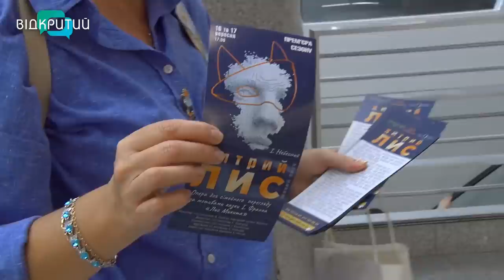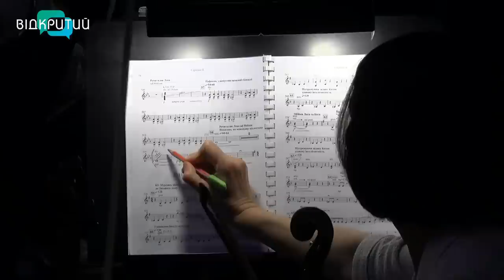У Дніпрі показали флешмоб-присвяту прем’єрі опери «Хитрий Лис»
Заспівали у натовпі людей серед білого дня. У торговому центрі Дніпра показали театралізований флешмоб. На другому поверсі з півсотні артистів хору приголомшили відвідувачів ТРЦ своїм співом. В той же час на першому поверсі один музИка грав на трембіті, інший – на шарманці. А в центрі уваги глядачів був чоловік-лис. Що це за перформанс та яка його ціль? Відповіді знає наша Ксенія Симоненко